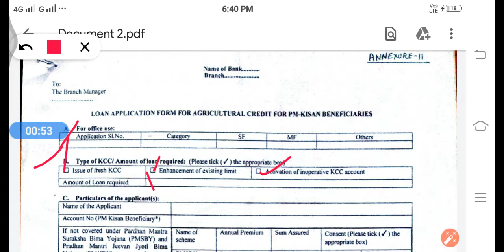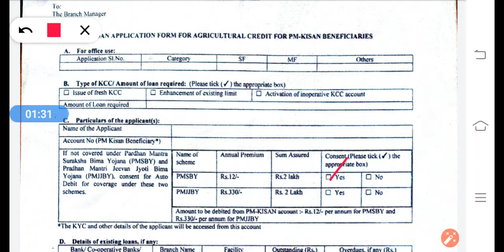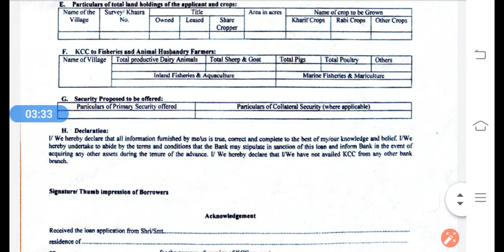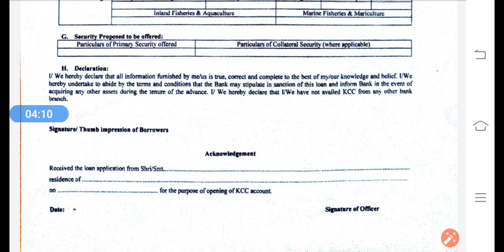PM Kisan Samman Nidi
How to fillup KCC  form